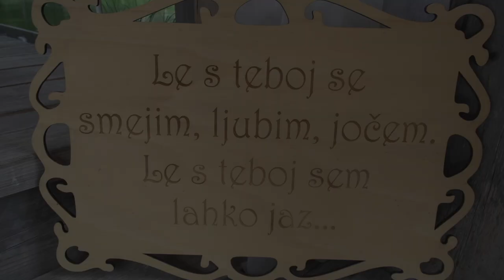Sara in Domen // Wedding video